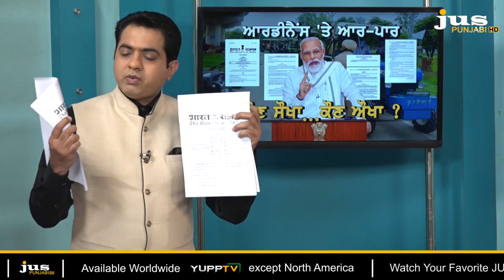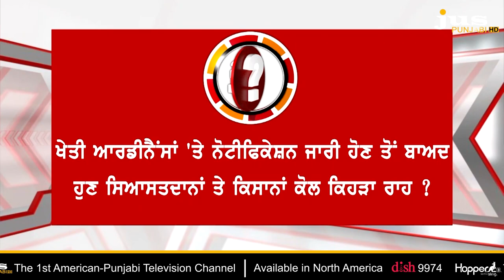PM Modi's Which Decision Made Captain-Badal Clash? || To The Point || KP Singh || Jus Punjabi